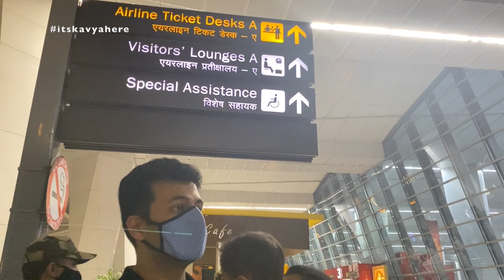Wedding , Reception, Birthday & Good Byes | Indian Mom Vlogger | Indian YouTuber Kavya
Kabir's Nigh suits

Kabir's snack Bowl

Kabir's Alphabet Learning Toy

Kabir's Vegetable Learning Toy

Kabir's Home wearing Pajami's

Kabir's massage oil Virgin Coconut Oil

Kabir's Socks

Kabir's First Shape Blocks

Kabir's Bloomers

Kabir's Drum

Cooker I use for Kabir's Meals

Kabir's Books

Rash Cream I use for Kabir

Nose Cleaner I use for Kabir

Kabir's Stroller

Kabir's Tricycle

Kabir's Scooter

Kabir's Car